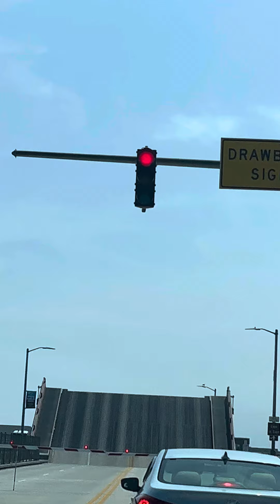Collapsing bridge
Collapse able bridge